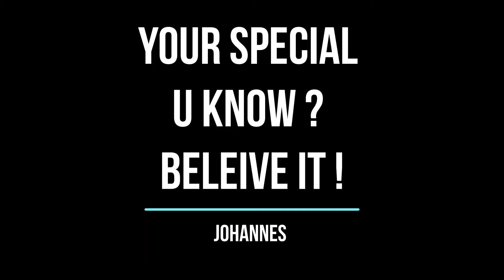your special you know charly cover my way Johannes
Your  special you know      charly cover my way     Johannes  22 December 2021